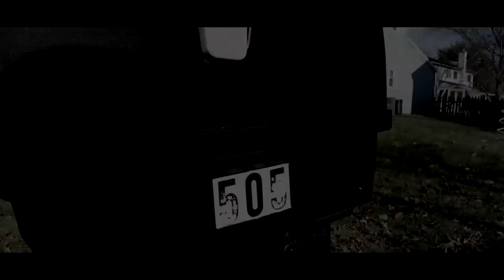Sons of the Shadows - Official Movie Trailer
A chosen hero...